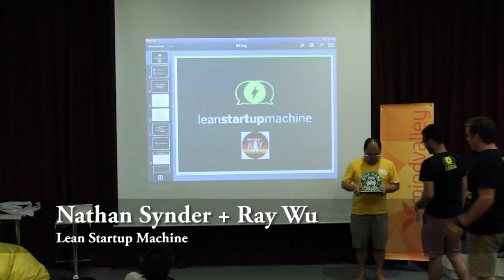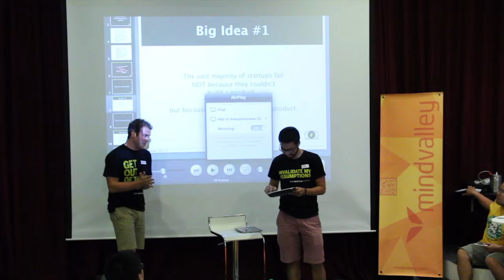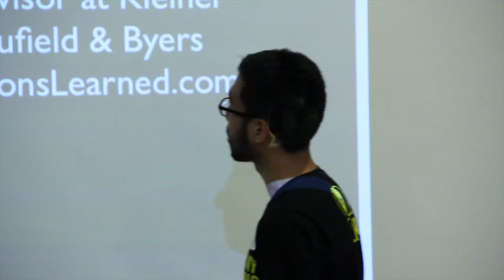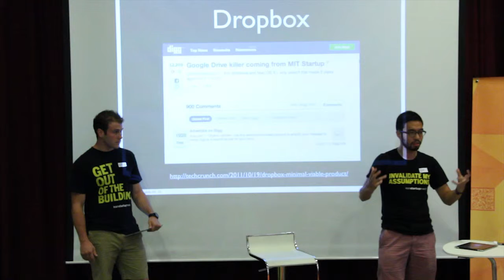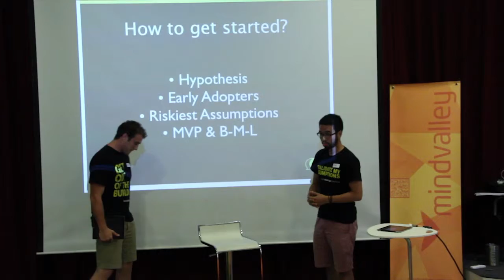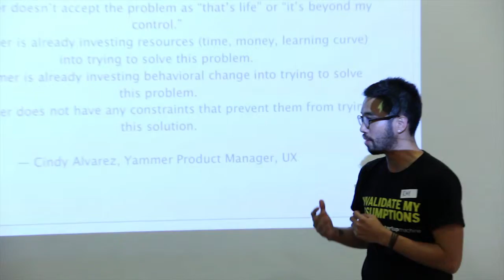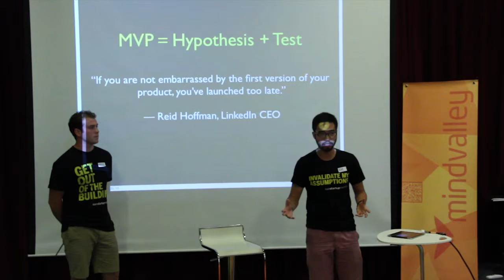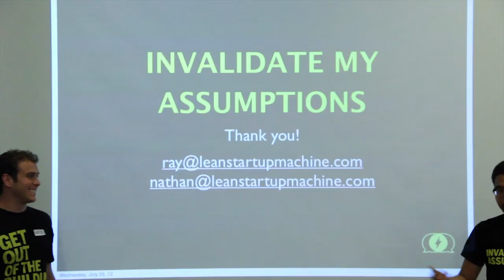Nathan Synder and Ray Wu - Lean Startup Machine